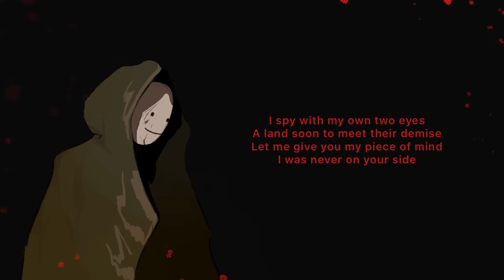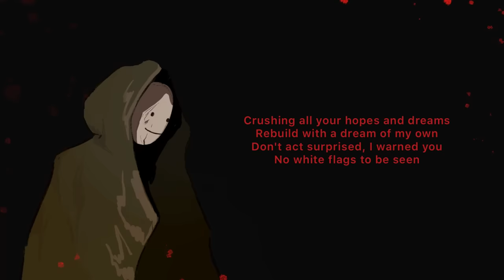Marionettes - Dream’s Theme [Dream SMP]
Dream, The Puppet Master. The one who controls the Dream SMP, a Minecraft server by the god himself, alongside Wilbur and observes from afar, crafting his next steps cautiously so that he could bring a malicious impact to the story. The true villain who only wants power with one simple cause: making himself the winner. He doesn't want Manberg, L'Manberg, or Pogtopia to win. He's never on anyone's side. He's on the side of chaos.

The events of November 16th made me realize that Dream is the true villain of the SMP. Collecting graves as his tokens, recruiting allies such as Technoblade, Wilbur, GeorgeNotFound, Sapnap, Punz, etc.

(Capo on 2)
Fm Bbm C7 Fm

I spy with my own two eyes
A land soon to meet their demise
Let me give you my piece of mind
I was never on your side

You've got it all wrong, baby
Pulling the strings on your frail body
You think i'm here to make friends?
Collecting names as trophies

Crushing all your hopes and dreams
Rebuild with a dream of my own
Don't act surprised, I warned you
No white flags to be seen

Chaos is my lover
(hold C7)
Power is my best friend
You're all my marionettes
(hold C7)
I will bring this nation to an end

Oh I know how it feels
To be one of the gods
Crafting my steps so cautiously
Killing them softly

What is there
That you don't see?
Step down from the throne
Darling, bow to me

Stared down the November sky
They yelled a final goodbye
A bloody slash across their flag
A hatchet buried in their grave

FAQ:
Q: Can I use this in my animatic/edits/videos?
A: Yes of course!! As long as you give proper credits, I would love to see all of your lovely creations!!

Q: What program do you use to produce?
A: GarageBand on an iPad

Q: Can I repost your song?
A: Absolutely not. Even with credits. You can play my songs on stream though!! If you do that there's no need to credit me :D as long as you don't claim it as your own.

A: .. a pair of really old Apple earphones. but for live covers I use Audio Technica (idk how to change the audio output on iPad so I couldn't use my mic)

This is a Minecraft but, water rises or lava rises or any other Minecraft 1.16 challenges like that, but this time I wrote an original song for Dream based on the events of the Dream SMP, a Minecraft server owned by Dream. This is a Minecraft speedrun challenge where I SPEEDRUN songwriting. TommyInnit is a big man but I AM THE BIGGEST MAN for writing an original song in a style I've never done before. Tubbo is a big man too cause he's PogChamp. Man I love them so much. POG CHAMP!